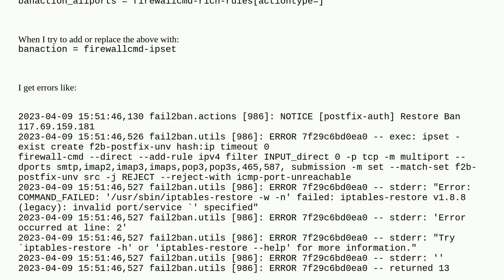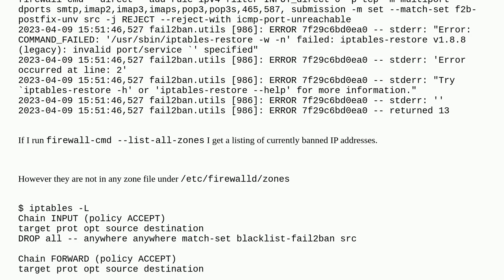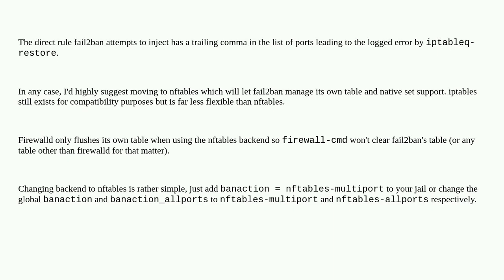fail2ban ipset proper setup of jail.conf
A special thanks goes out to the community

  fail2ban ipset firewalld